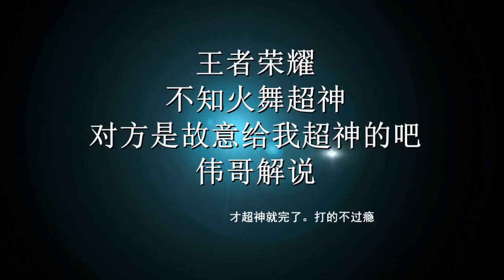王者荣耀不知火舞超神对方是故意给我超神的吧伟哥解说